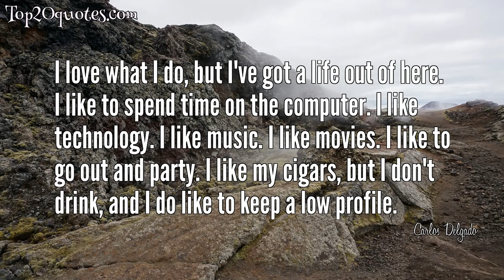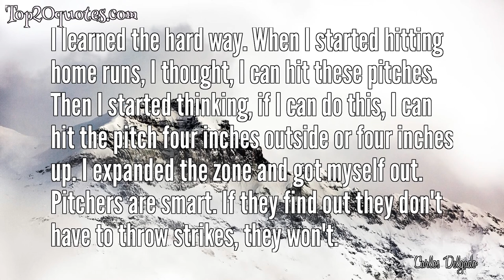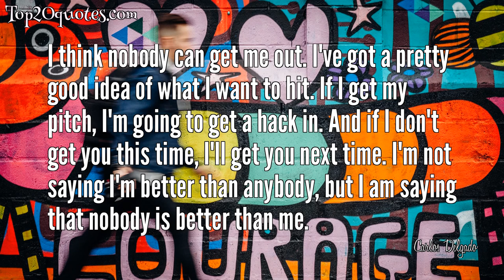☝ Top 14 Quotes of Carlos Delgado - Baseball player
Top 14 Quotes of Carlos Delgado:
 ★ There's gonna be good times and bad times. When the good times come you got to ride it as long as you can. And when the bad times come you got to battle and try to get out of there as soon as you can.
 ★ I love what I do on the field and that takes a lot of my time. But I also make time to help other people because a lot are not as fortunate as I am.
 ★ I love what I do, but I've got a life out of here. I like to spend time on the computer. I like technology. I like music. I like movies. I like to go out and party. I like my cigars, but I don't drink, and I do like to keep a low profile.
 ★ You probably don't call home and say, 'Hi, mom. I am facing Pete Schourek tonight.' Names and stats don't do it. You have to do it out on the field.
 ★ I'm a baseball player, I'm not a political activist.
 ★ I'm blessed with health and energy and passion for the game of baseball, and also to help children.
 ★ I'm a fastball hitter. It's no secret I'm looking for a fastball every pitch. I think it's one of the hardest things to do in sports-to hit a moving baseball.
 ★ Work is not a drag for me. I like to get here early, hang out, catch up with the boys. I'll go in the cage and hit, do my exercises. I try to keep it fun and find ways to enjoy it.
 ★ You've got to be smart to stay in this game. The quicker you learn, the quicker you succeed. You can't make the same mistakes over and over again.
 ★ I'm a simple guy. There's nothing fancy about my life.
 ★ I learned the hard way. When I started hitting home runs, I thought, I can hit these pitches. Then I started thinking, if I can do this, I can hit the pitch four inches outside or four inches up. I expanded the zone and got myself out. Pitchers are smart. If they find out they don't have to throw strikes, they won't.
 ★ If you can't smile and have fun, you're in trouble. So if somebody in the stands says hello, I'm going to say hello back. Why shouldn't I? I know what I'm doing in this game. I'm still going to be ready to hit when I step in the box.
 ★ I think nobody can get me out. I've got a pretty good idea of what I want to hit. If I get my pitch, I'm going to get a hack in. And if I don't get you this time, I'll get you next time. I'm not saying I'm better than anybody, but I am saying that nobody is better than me.
 ★ If you hit, they're going to like you. If you don't hit, they're not going to like you.
🖎 Author: Carlos Delgado
♛ Career: Baseball player
📅 Life: b. June 25, 1972